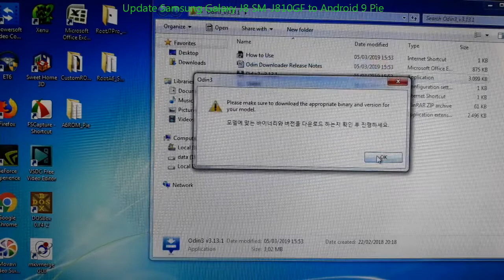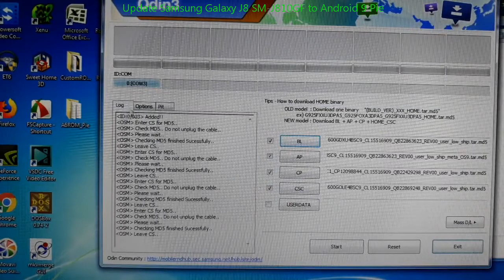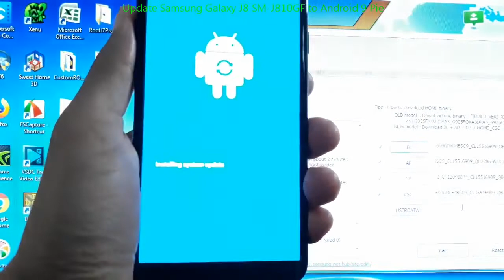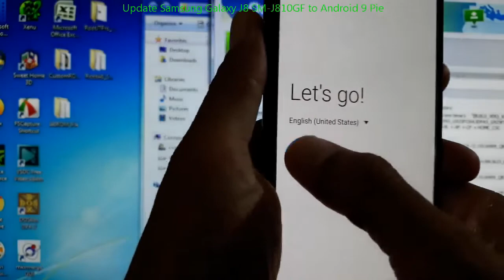Update Samsung Galaxy J8 SM-J810GF to Android 9 Pie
Update Samsung Galaxy J8 SM-J810GF to Android 9 Pie. The Android Oreo firmware for Galaxy J8 SM-J810GF are available for download, for firmware detail you can see it below. It also available for some countries,